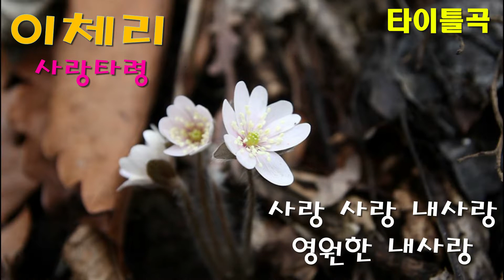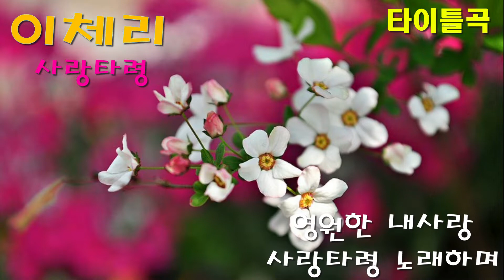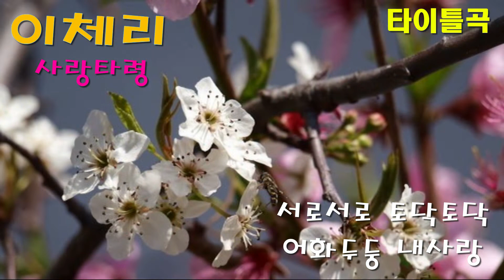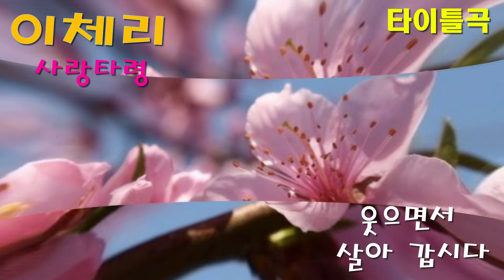가수 이체리 사랑타령 타이틀곡 가사자막 세미뮤직비디오 K POP